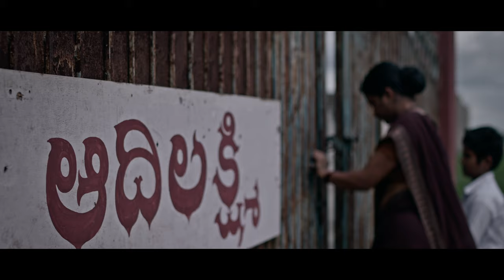Tantiram - Official Trailer | Srikanth Gurram, Priyanka Sharma | Avinash Yelandur | Ajay Arasada